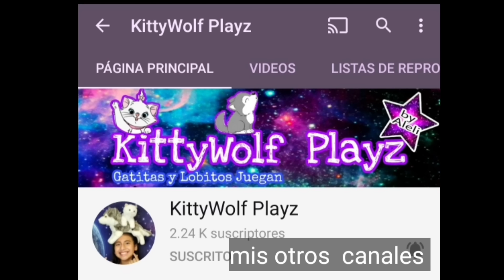pastel para boda pequeño, como montar un pastel de 3 pisos para 60 personas, 6, 8 y 10 pulgadas